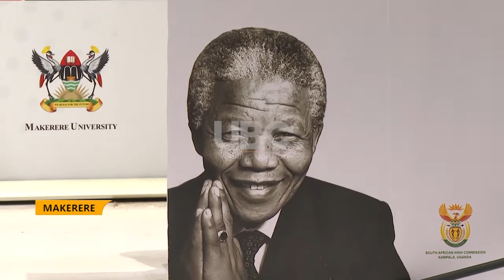Nelson Mandela memorial lecture - Reconciliation, patriotism and humanism are key in development.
An international consultant on economic transformation Prof. Augustus Nuwagaba expressed the need the elites to galvanize through educational ideas and fight oppression.
He says the slow development and transformation of countries on the African continent is caused by lack of reconciliation, patriotism and humanism by the political and technical elites.
He was Speaking during the annual Nelson Mandela memorial lecture at Makerere University.